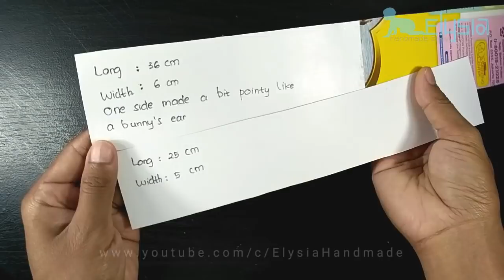Baby & Kids Head Wrap Tutorial | DIY by Elysia Handmade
Material : Cotton Fabric

How to make a pattern :
1. Back Elastic Covering, cut 1 piece
Pattern size 23 x 5 cm (06-18 month)/ elastic size 2 x 9 cm
Pattern size 25 x 5 cm (18-36 month), elastic size 2 x 13 cm

2. Tie Ends, cut 2 piece of outer fabric, cut 2 piece of inside fabric
Pattern size 31 x 6 cm (06-18 month)
Pattern size 36 x 6 cm (18-36 month)
* One side made a bit pointly like a bunny's ear

5. How To Make 3 Layers Face Mask at Home | DIY 3 Layer Face Mask with Filter Pocket
8. New Laços Boutique | DIY Crafts - How to Make Simple & Easy Baby Headband For a Beginner #4
10. Laço Boutique Embutido Two Loops | DIY Crafts - How to Make Simple & Easy Ribbon Bow For a Beginner